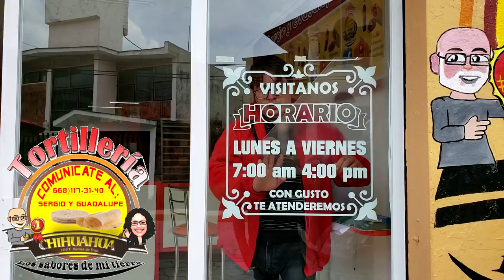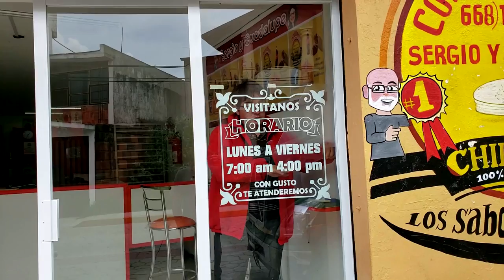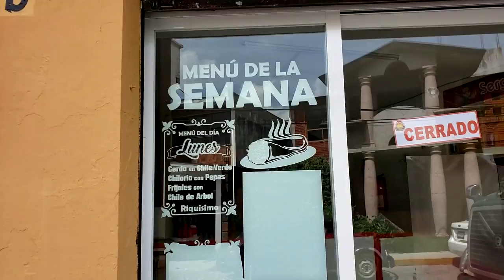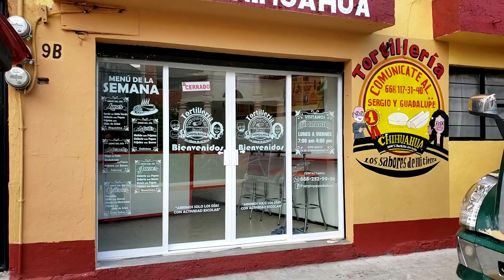Rotulación de la Tortillas estilo Chihuahua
▬▬▬▬▬▬▬▬▬▬▬ஜ۩۞۩ஜ▬▬▬▬▬▬▬▬▬▬▬▬▬▬
▓▓▓▒▒▒░░░ DALE CLIC EN MOSTRAR MAS ░░░▒▒▒▓▓▓
▬▬▬▬▬▬▬▬▬▬▬ஜ۩۞۩ஜ▬▬▬▬▬▬▬▬▬▬▬▬▬▬

En Atlacomulco comunícate con el señor Adrián al
Y pide tu cotización ...

◥◣◥◣◥◣BLOGS◥◣◥◣◥◣

Descarga los mejores antivirus para tu PC.

Componentes de mi PC:
GPU: GeForce GTX 980 Ti
CPU: Intel(R) Core(TM) i7-6700K CPU @ 4.00GHz
Memory: 16 GB RAM (15.93 GB RAM usable)
Current resolution: 1920 x 1080, 60Hz
Operating system: Microsoft Windows 10 Pro

Lα cσpiα dε εstε vidεσ,
sεяα dεnunciαdα.
ORIGINAL

ORIGINAL